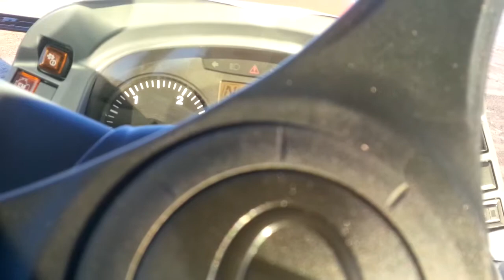Kubota M126GX drive